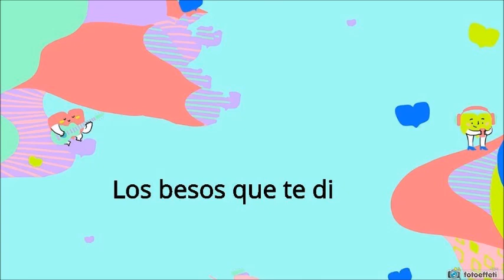instrumental Los besos que te di - BIA official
Ha pasado el tiempo y ya
Sé que no regresarás
Siento en mi pecho ese vacío
Que dejaste al marchar

Veo tus fotos junto a él
Y no puedo comprender
Que tan sólo en éste tiempo
Tan enamorada tu estés

Quizás ya es tiempo de olvidarte
No creo enamorarme otra vez

¿Donde quedan los besos que te dí
Y las canciones que te escribí?
Como olvidarme de tí

Y las noches enteras sin dormir?

No puedo dejar de pensarte
No puedo dejar de cantarte
No puedo dejar de soñarte

Aunque esto no parezca un sueño
Recuerdo tus ojos y no puedo despertar
¿Que pasó? Dime que nos pasó
Antes lo era todo y ahora se acabó el amor

Y no logro aceptar
Que no me quieras hablar
Es como estar en un cuento
Que no tiene final

(Como olvidarme) Como olvidarme de tí

¿Donde quedan los besos que te dí (los besos que te dí)